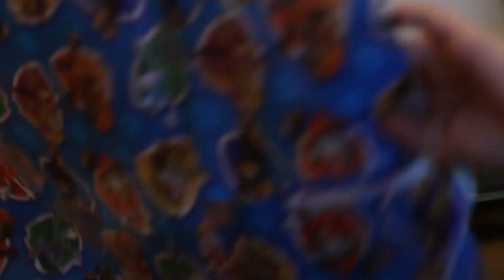Joshua and Ace 3rd Birthday